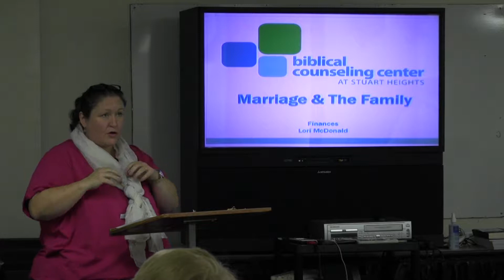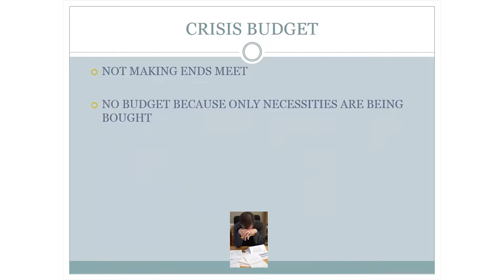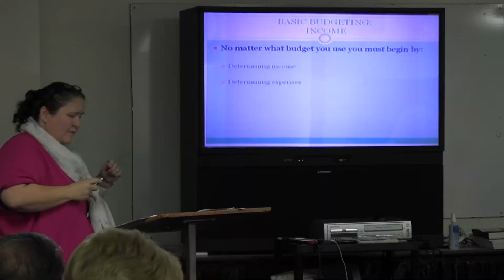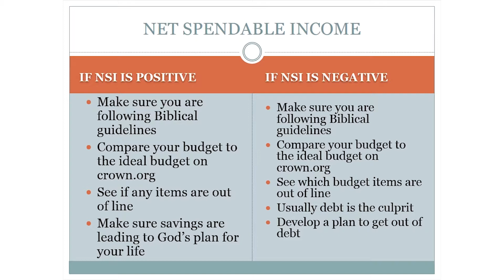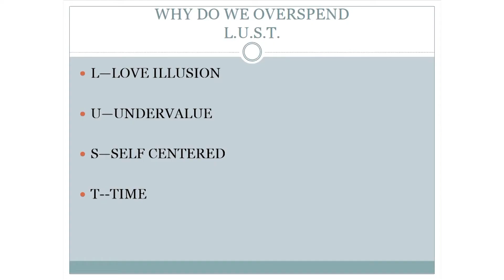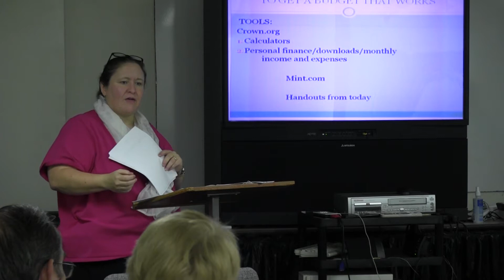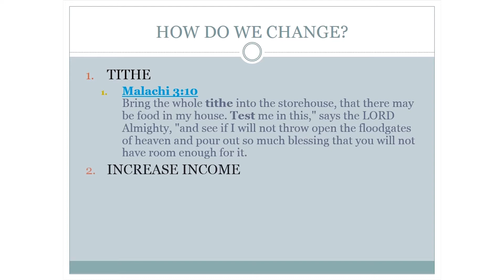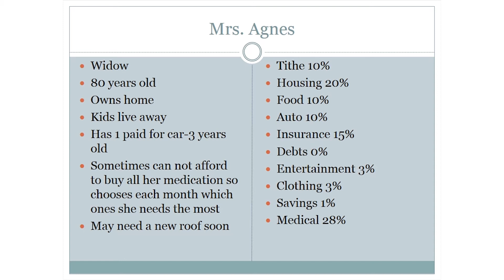Marriage & The Family | Finances (part one)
Biblical counseling foundations class used as a primer for financially counseling couples and families using a biblical approach. Instructor: Lori McDonald